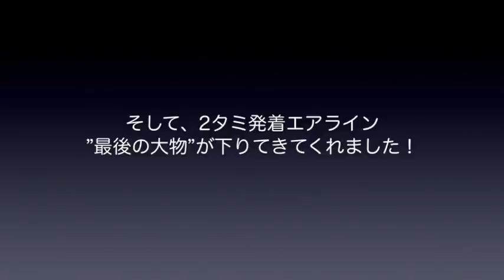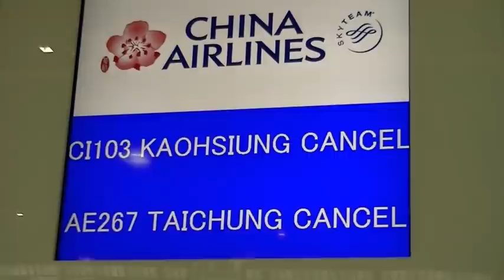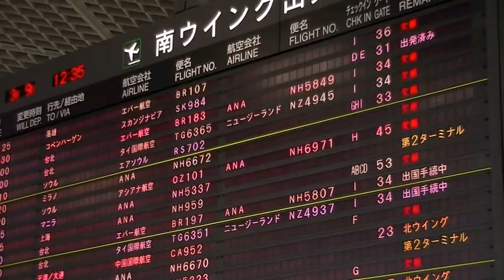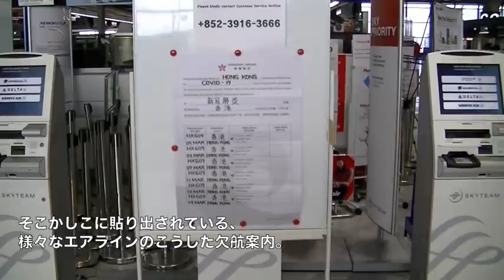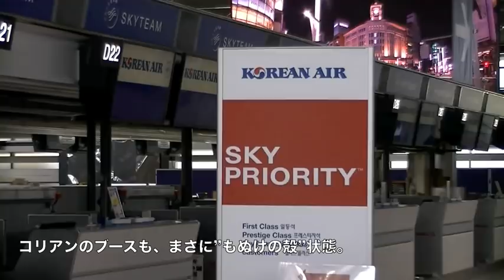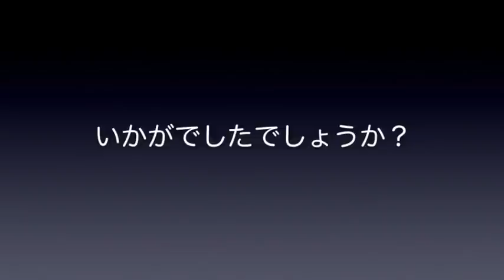【成田空港】下手すりゃ歴史的な日になる!? 高次元ブロック初日となった2020年3月9日の成田に突入してみた（後編）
2020年3月9日午前0時、日本政府によって取り決められた高次元の入国規制制度の発動で大きな影響を受けた成田空港。その初日の様子を捉えた動画レポート、後編です。

前編は、こちらになります。

なお、BGMがお好みでない方もいらっしゃることから、このチャンネルでは、毎回”BGMカット版”を同時に制作させていただき、お好みのバージョンにてお楽しみいただける体制をとっているのですが、今回は制作時間が限られており、また、後編の制作も必要となっていることから、BGMカット版の制作はお休みさせていただくことにしました。BGMがお嫌いな方には大変申し訳ないのですが、今回は「成田の”今”の様子を伝えるレポート」という趣旨にて、ご視聴いただく比率の高いBGM挿入版のみの制作となりますこと、ご寛恕下さりますれば幸いです。